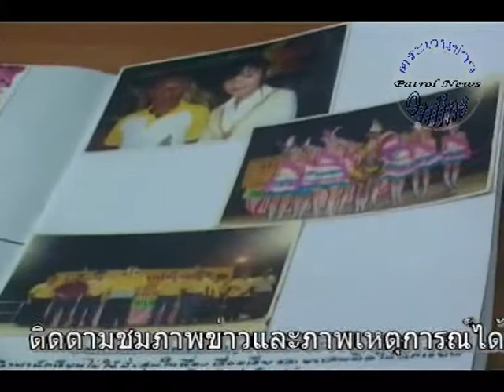00000207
พี่ชายเจ้าของค่ายมวย ร้องกองปราบ และ "ปวีณา" น้องชายโดนฆ่าคดีไม่คืบ